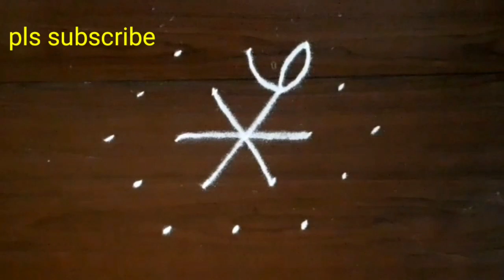2 simple vinayagarchadhurthi flower rangoli/easy festival kolam/muggulu/@mycreative5943